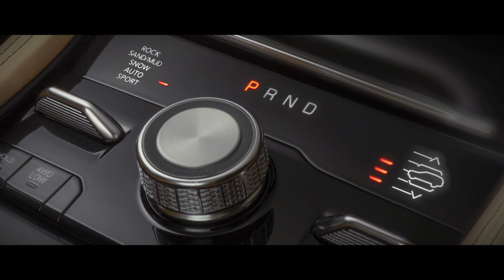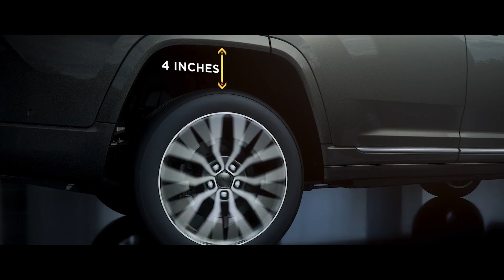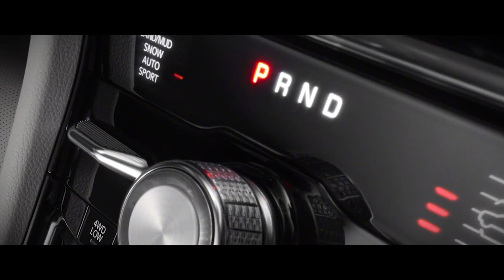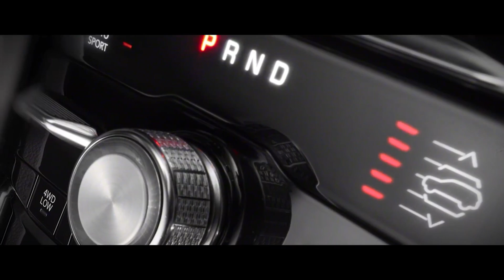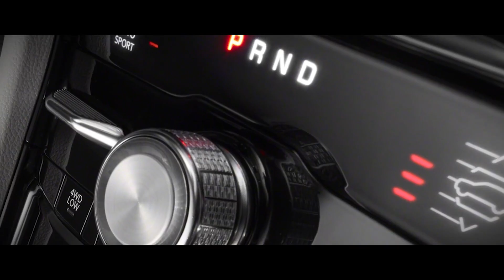Jeep Grand Cherokee 2022 | Adiós Toyota Land Cruiser Prado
0:00   Introducción
0:38   Aspectos Generales
1:18   Dimensiones
1:41   Este es un 4x4
3:09   Motorizaciones
4:18   Equipamiento interior
5:01   Seguridad